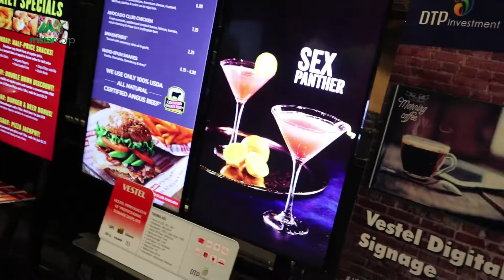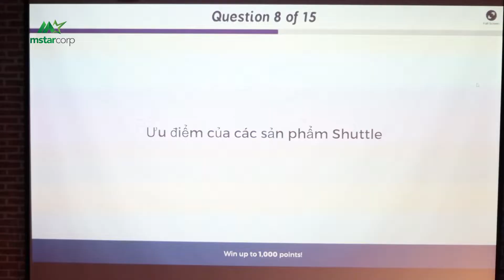Sự Kiện Xu Hướng Tiếp Cận Khách Hàng Hiệu Quả 2019 | Mstar Corp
Sự kiện :"Xu Hướng Tiếp Cận Khách Hàng Hiệu Quả 2019" được tổ chức bởi Shuttle và Mstar Corp vào ngày 27/7/2019 tại Dreamplex Auditorium.
Chúng tôi hi vọng rằng buổi workshop này đã đem đến cho anh chị nhiều kiến thức bổ ích về công nghệ cũng như xu hướng tiếp cận khách hàng bằng Digital Signage.

🏤 MSTAR CORP
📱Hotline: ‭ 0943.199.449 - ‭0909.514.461